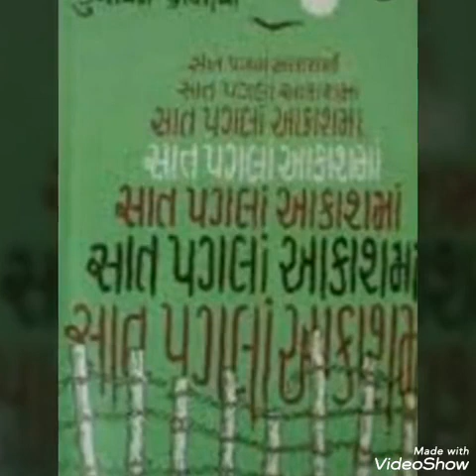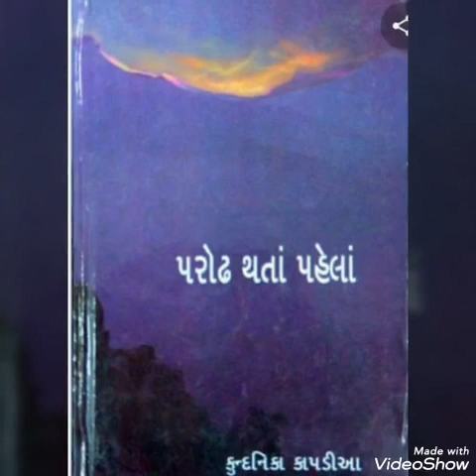Isha Kundnika Kapadia ne Shabdanjali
Voice by Panna Raja